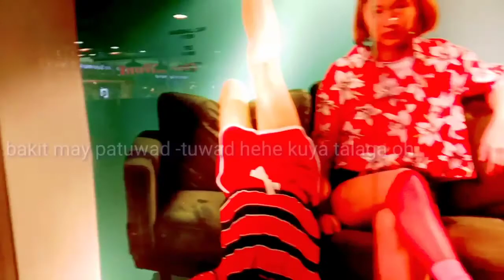(Vlog#163)BABAENG NAKATITIG SA KOTSE, NAPATINGIN DIN SA BUILDING. 🙄 Ang gulo ng Title?RobinsonMall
Friend walang katuturan tong palabas nato pero maganda ang nilalaman, alamin.. watch Hanggang huli 😀😀😀

Windowshop char